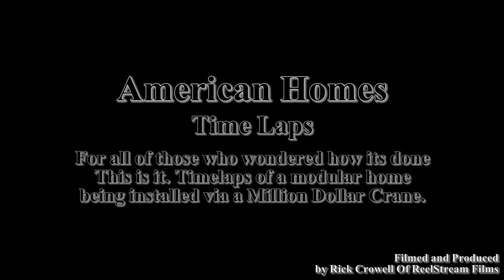Raubie and Terri Smiths New Home.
American Homes puts on a show as we Film and Time lapse the whole event.